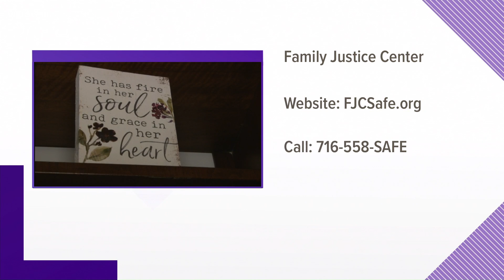Today is known as Purple Thursday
A day to raise awareness of domestic violence and local resources available